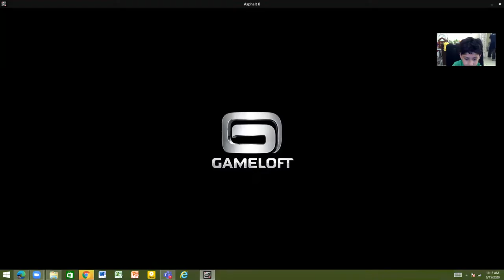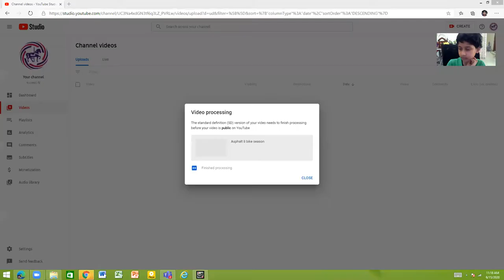Asphalt 8 gameplay all hail king dart (dodge dart)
Hey guys i'm going to play asphalt 8 with dodge dart gt